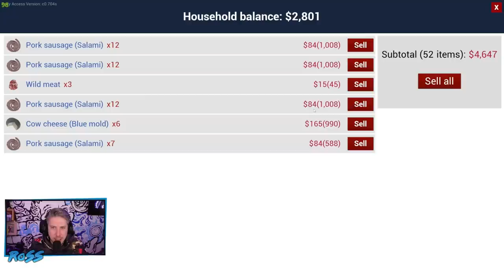Lord Floppy Meat Puppet (Ranch Simulator)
● Post Us Stuff:
13 Queen Square
Bristol
BS1 4NT